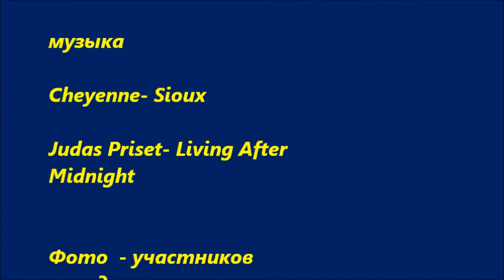Бейт ханания- Фото на память.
Фото-сессия